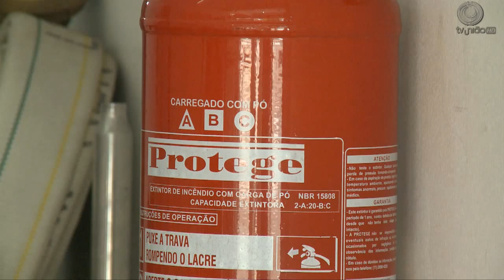UNIÃO BRASIL - NOVO EXTINTOR - 03/03/15